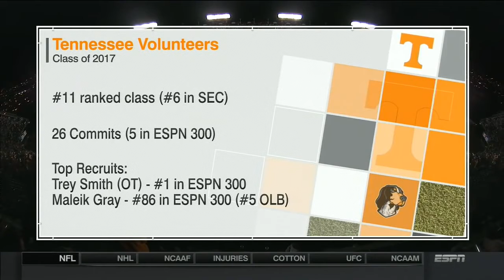2016 Music City Bowl - Nebraska vs #21 Tennessee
Nebraska Cornhuskers at #21 Tennessee Volunteers